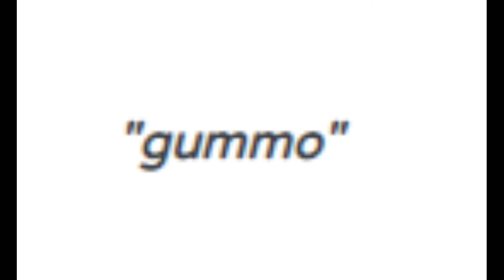gummo (BASS BOOST)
Putting it to public now that copyrights allow it
Ear Rape
Suggest songs to bass boost in the comments